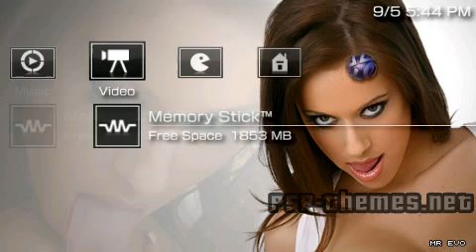PSP Theme black mirror PSP-Themes.NET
PSP Theme black mirror download